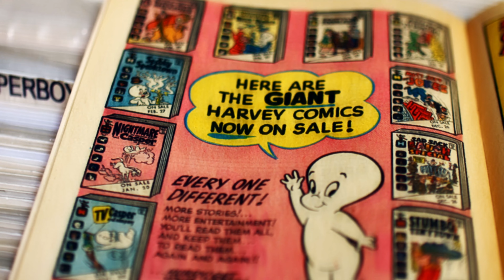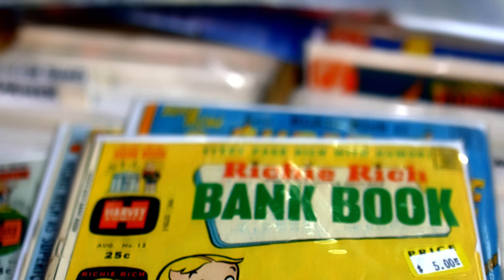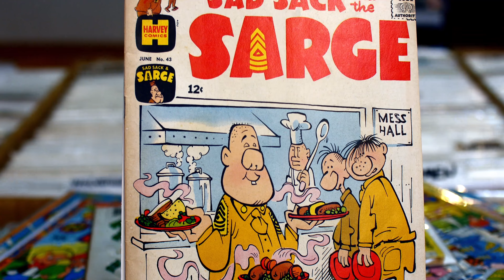Ghost Empire - Teaser Trailer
Copyright Story Street Productions, LLC 2018

Ghost Empire: The Forgotten Story of Harvey Comics
StoryStreetProductions.com

For half a century its characters ruled newsstands, television screens and the imaginations of children across the United States. While the names Casper the Friendly Ghost, Richie Rich, Little Audrey, Dick Tracy, The Green Hornet, New Kids On The Block, and The Flintstones live on, the longtime publisher Harvey Comics has been largely forgotten.

Why did this landmark comic book publisher disappear while its competitors became household names? How did a business with some of the greatest entertainment minds and intellectual property fade into obscurity?

This film will bring together stories from family members, artists, and historians to reveal the untold story of a company that changed comic books and pop culture forever.